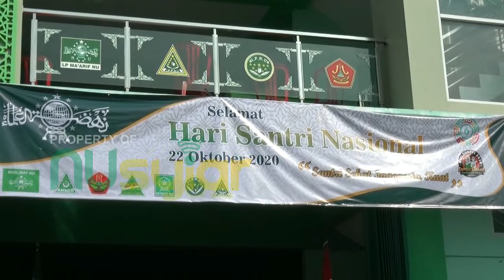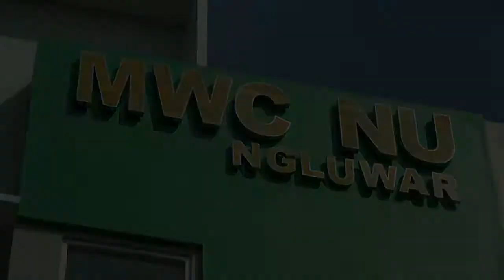Apel HariSantriNasional 2020 - MWC NU Ngluwar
Apel Hari Santri Nasional tahun 2020 yang dilaksanakan oleh segenap pengurus dan anggota NU dan semua badan otonom seperti GP Ansor, Fatayat NU, IP dan IPPNU di wilayah Kecamatan Ngluwar.

Apel dilaksanakan di halaman Gedung Dakwah MWC NU Ngluwar pada tanggal 22 Oktober 2020, pukul 07.30 hingga pukul 09.00.

Hari Santri merupakan momentum yang menjadi pengingat bahwa Ulama dan Santri ikut memperjuangkan kemerdekaan Indonesia. Tidak hanya itu, peran Pesantren untuk ikut mewujudkan cita-cita bangsa dalam hal pendidikan yang menjadi akar dari peradaban tidak dapat disepelekan. Dunia pesantren tidak melulu menonjolkan keilmuan, namun juga adab dan akhlak kepada sesama manusia dan alam juga sangat diperhatikan.

Tahun ini peringatan Hari Santri Nasional dalam suasana pandemi. Oleh sebab itu, tema peringatan Hari Santri Nasional tahun ini adalah "Santri Sehat Indonesia Kuat".